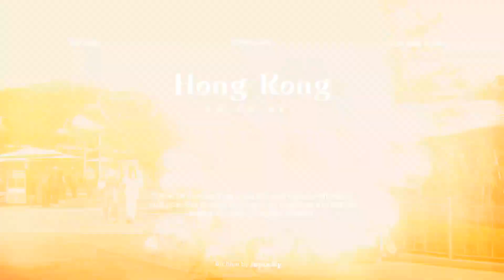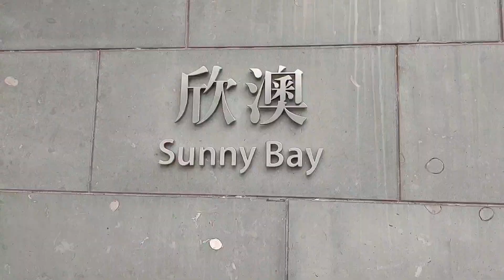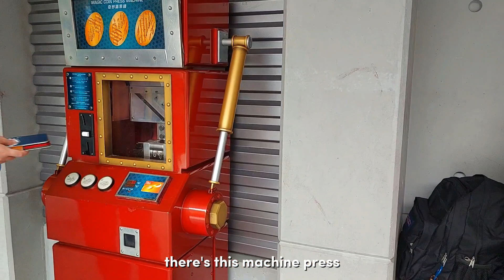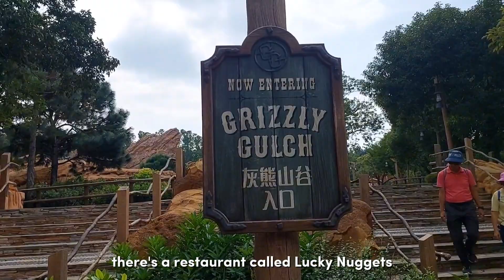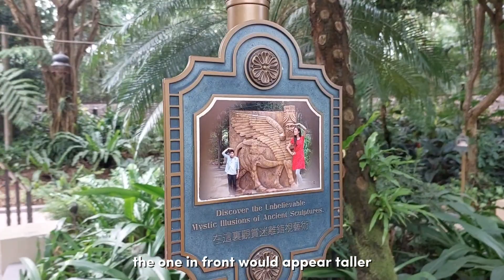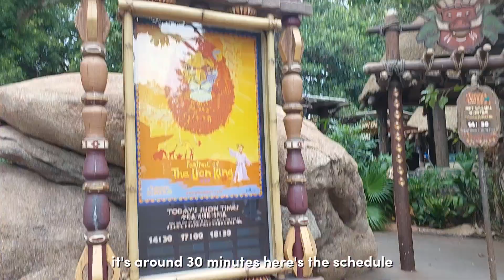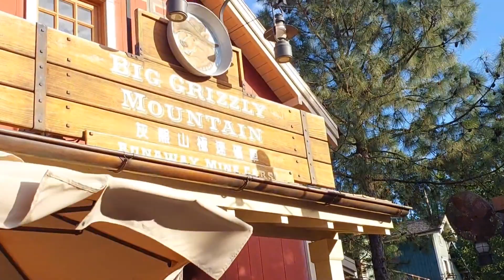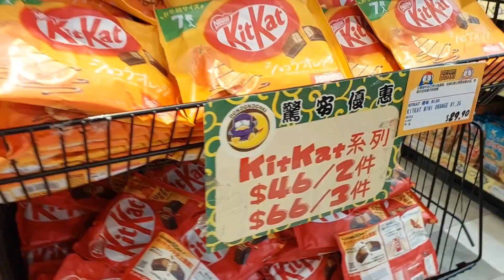Local Breakfast in Sai Ying Pun + Hong Kong Disneyland Must Rides and Attractions!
Timestamps
0:00 Cheaper Pasalubong
1:37 Breakfast
3:32 How do you get to Disneyland?
6:35 Roller Coaster
8:50 What's for lunch?
13:05 Lion King Show
17:04 Toy Story Land